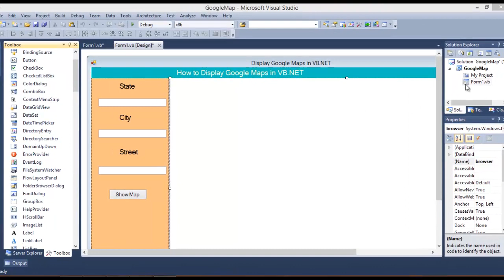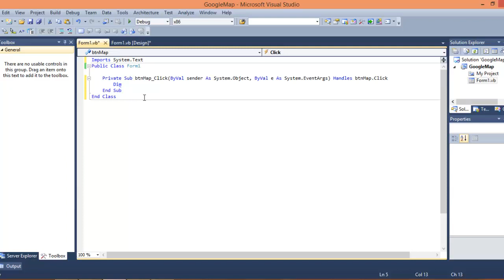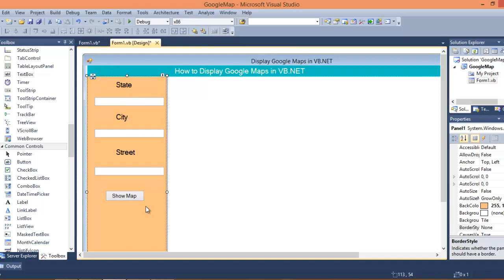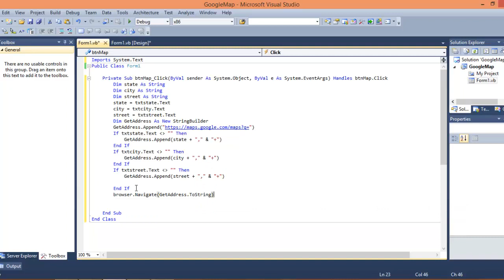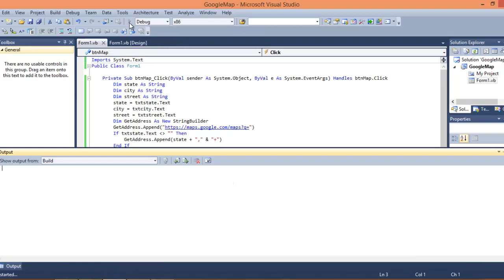How to Display Google Maps in VB.NET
How to Display Google Maps in VB.NET, in this video i will exactly show you how to do that. If you want to display Google Maps in Windows Application (Windows Forms) in VB.Net, you can watch this video to exactly know how to Displaying Google maps using VB.NET and explore the locations searched by state, city and street and display in VB.Net.